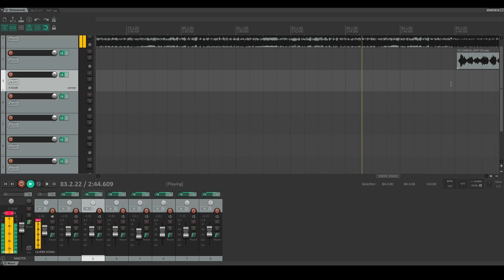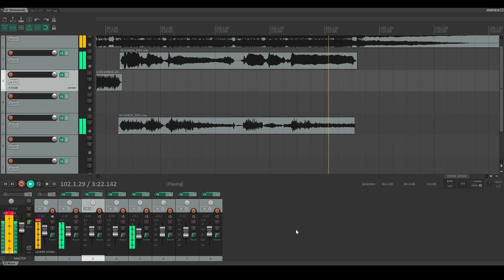Queen Kona - Rise Of The Shogunate [Vocal Cover]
Just because I felt like it. This also shows how I do my recordings and covers.